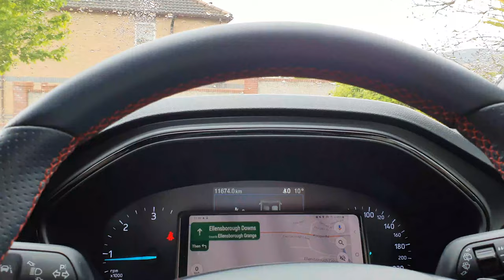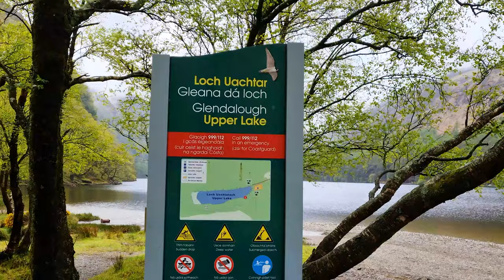Trip to Glendalough, Wicklow Mountains, Ireland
My GUIDE about Moving to Ireland is ready for you.

The Guide covers the following topics:
1. Before moving to Ireland
2. Covid restrictions
3. Find a Job
4. Find a place to Rent
5. Open a Bank Account. Banking
6. PPS Nr.
7. Prices. Cost of living
8. Transport
9. Education
10.  Meet new people
11.  Small but important details (documents, medical card, taxes, weather, mobile phone, citizenship information)

Another great perk is that if you purchase the 1st Edition of the Guide, you will receive the 2nd Edition for FREE!!! It will be based on your feedback and needs and will be released by the end of spring 2021.